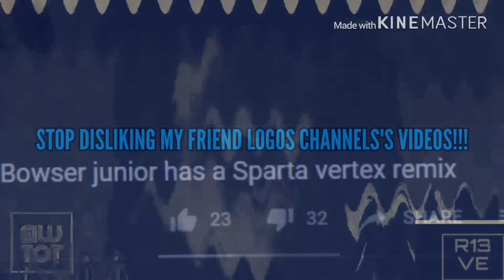ISAIAHFONG logo #4 effects round 10